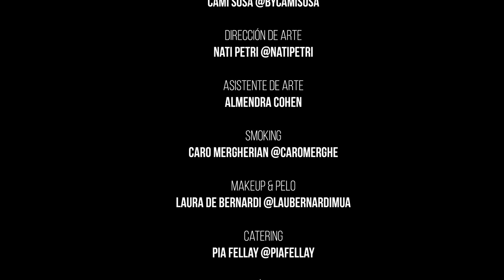Pudre | Maia Tarcic y Tweety Gonzalez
Letra y voz: Maia Tarcic @maiatarcic
Bajo, guitarras, ronróco, producción adicional. Tuten Mapu @tutenmapu

Percusión: Facundo Guevara @faguev
Bateria: Sergio Verdinelli @sergioverdinelli
Teclados, Beats, Sampling, Producción, grabacion y mezcla Tweety Gonzalez @tweetygonzalezok
Sintes adicionales: Gimena Alvarez Cela @gimenaalvarezcela

Mastering Andres Mayo @andresmayoestudio

Producción ejecutiva Tweety Gonzalez para Twitin Records @twitinrecordsok
Editorial Tornasolado SRL / Warner Chappell @warnerchappell_argentina

Letra:
Esta vez
vas a entender lo que es: “no basta”
Esta vez vas a aprender lo que es perder

Cuando un desastre es un desastre
Se vuelve inevitable

Lo que no se mueve se estanca

¿Lo entendes? Si no está bien, ya no espero nada
Puedo ver más allá del bien
Más allá del drama

Se vuelve inevitable

Lo que no se quiere se escapa

Que te vaya bien bonito
No te vayas despacio
Un clavito saca otro clavito

Direccion: Paula Menga @paulamenga
AD: Eugenio Chiavassa @totochiavassa
Director de fotografa: Patricio Deart @patodeart
Vestuario: Cami Sosa @bycamisosa
Arte:Nati Petri @natipetri
Asistente de arte: Almendra Cohen
Smoking: Caro Mergherian @caromerghe
Makeup & pelo: Laura de Bernardi @laubernardimua
Edicion: David Nathan @davidnathan
Catering: Pia Fellay @piafellay
Grafica: Vi Carel @vicarel
Locación: Teatro El Globo
Seguridad y arnes: Emiliano Marcos @praeventisok
Equipos: El Panorama

Looks Maia
Schott (@schottonline)
Tapado fucsia: Evelyna Campos @evelynacam

Looks Banda
Panni Margot @pannimargot  Andrea Urquizu @auandreaurquizu
Looks Extras
Grace & Maggie @graceandmaggie

Extras
Rody Arbe @esinfinitomusica
Mercedes Romero Russo @mercedesromerorusso
Julia Marzik @julidejulia
Karina De Luca @cheriecrochet
Ailin Bars @ailinbars
Julián Longhi @julianlonghii
Manu Hattom @manuhattom
Bruno Dante @bruno.dante
Alan morsellino @alanmorsellino
Maria Armellin  @meryarmel
Ciru @nociru